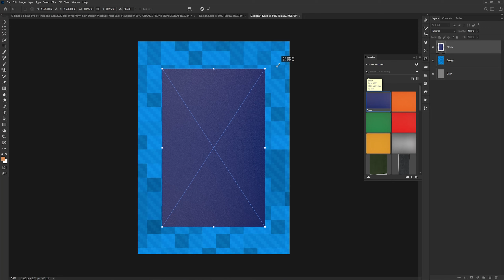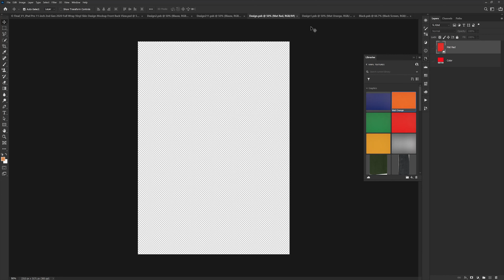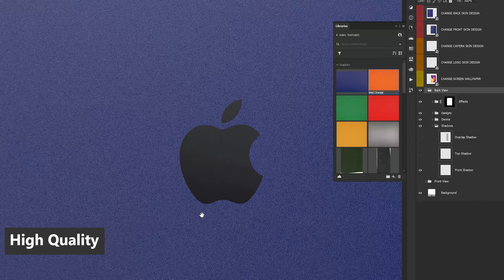How to use Tablet Skin Mockup Smart PSD | VecRas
This video shows how to easily customize a Tablet Skin SmartPSD template from VecRas.

We offer High-quality vinyl skin PSD mockup templates. Available for all the popular brand models.

Key Highlights:
- High quality (3000×3000 pixels)
- Easy to edit Design with Smart Object
- Option to change Logo skin
- Show/Hide Logo
- Editable Background